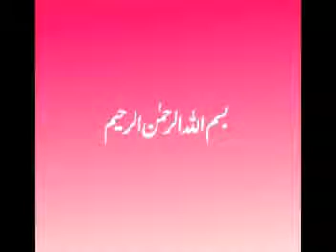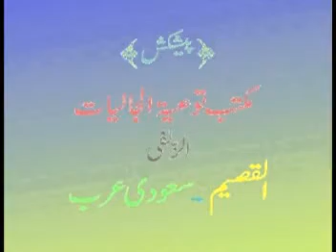Rajab wa Shabaan ki Bidatein by shaikh Maqsood Ul Hasan Faizi